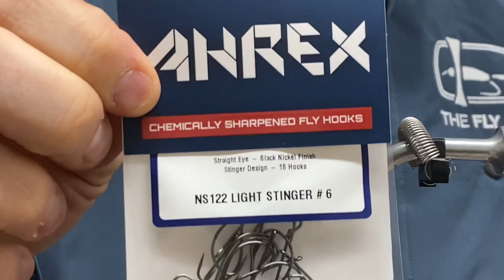Autumn Fly Variant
This is a pattern made for autumn fishing for sea trout. Was aiming to make a transparent and light fly and did that by using a grizzly tan feather from Ewing as palmer hackle and and tail from Ewing grizzly feathers aswell. Body made with ice dub Uv tan and peacock rib. Made a front hackle with a bit of red gold pheasant feathers and some spot prawn semi seal dubbing in front. A bit of orange thread in front and job done. Tested it already several times with great success. Tied on a Light Stinger from Ahrex size 6. Raidzap Superthin to secure thread.

Tight lines, Christian Krogh.

Materials:
Hook: Light stinger from Ahrex size 6
Body: uv ice dub tan
Rib: Lagartun peacock rib
Tail: grizzly feathers for dry flies from Ewing
Palmer hackle: tan grizzly feathers from Ewing
Hackle: red gold pheasant
Thread: black and orange Veevus thread
Front dubbing: spot prawn semi seal dub
Raidzap Superthin